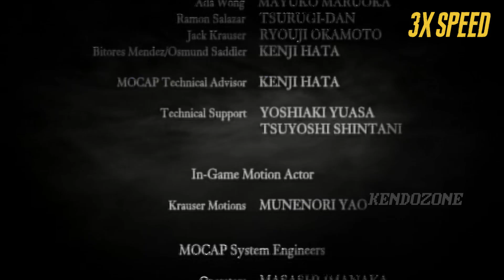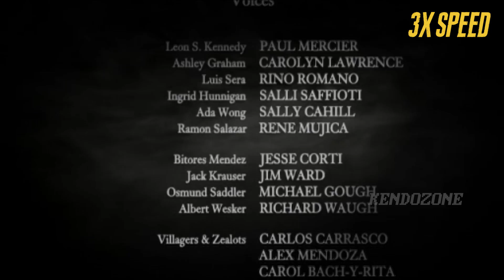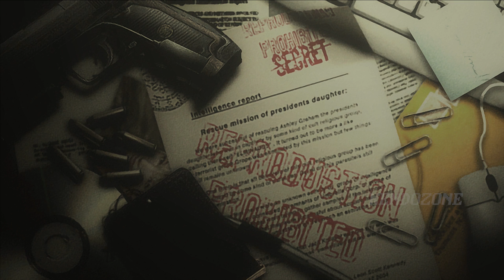What happens if Ashley was locked in the FIRST house of RE4 | Resident Evil 4 ALTERNATE ENDING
3 minute assignment from the president.

What happens if Ashley was locked (confined) in the FIRST house of RE4?
ALTERNATE ENDING | Resident Evil 4 Ultimate HD Edition (2014)
Resident Evil 4 FUNNY Moments & MEME | SPEEDRUN